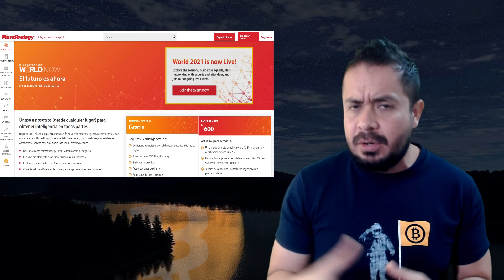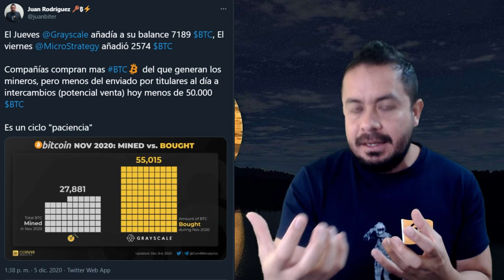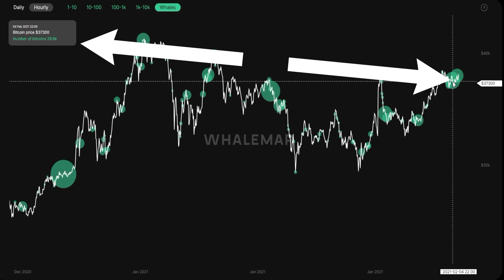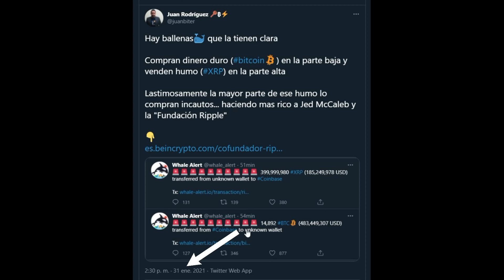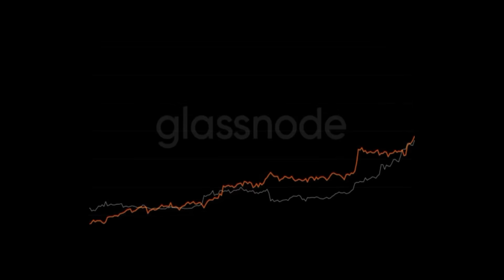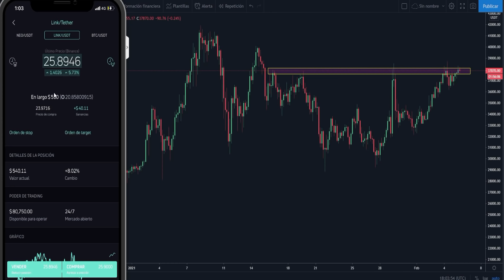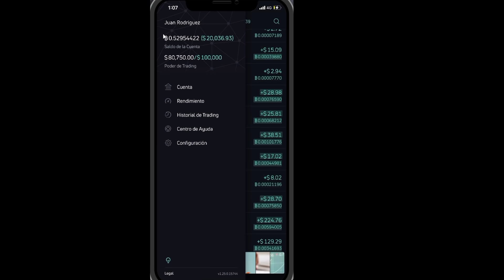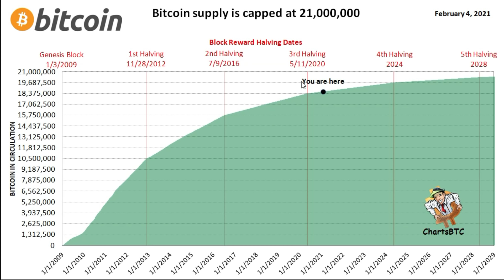⚡COMPRAS de BITCOIN por CORPORACIONES nos LLEVARAN a $50K 🚀100.000 SUSCRIPTORES🚀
Ya llegan las primeras compras institucionales de bitcoin, después de la conferencia “bitcoin para corporaciones”

 Crypto con tarjeta crédito y débito No tienen tarifas hasta el 30 junio 2020, después con tarjeta crédito es del 3.5%

 Exchange OKEX Cuando utilizas el link y compras $100USD en crypto recibes $10 USD (solo una vez)

Propinas:
Bitcoin: 3NizQL5AqDCFpDyNdpjP8acYKuuwvY3nag
Litecoin: MToyYApbL4yRUzmn7Qw3HhVgQvNZiWe6ZH
Ethereum: 0x3f8328c38356783DACba59AE1f7B13B6842cb594